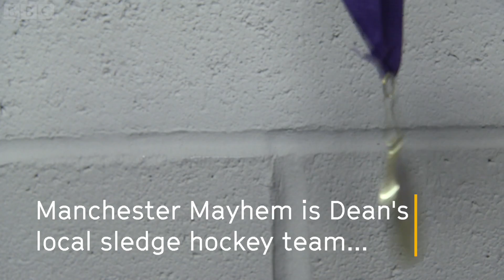Sledge Hockey: I love the adrenalin, the violence - BBC Stories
Sledge Hockey, also known as Para ice hockey, is a full contact Paralympic sport.  We find out why the fierce nature of the sport is important to Dean.
Produced by Lily Freeston
Filmed by Ruth Evans
Additional filming: Jan Hancock